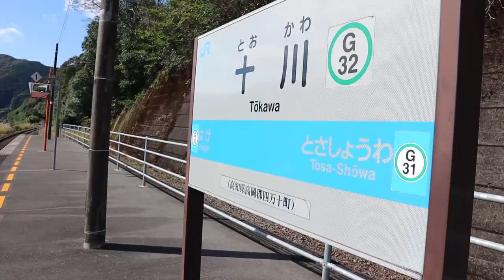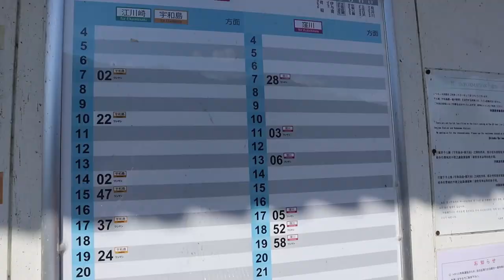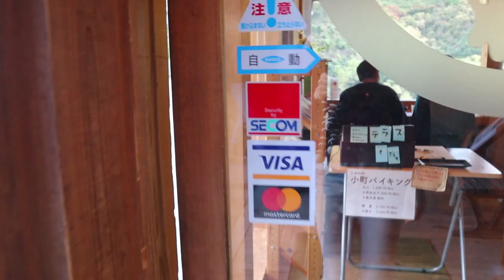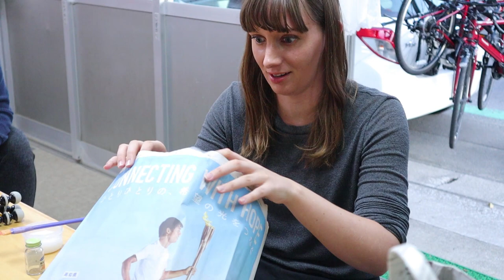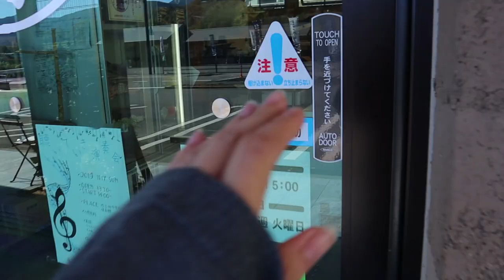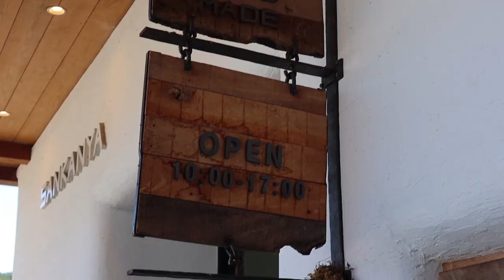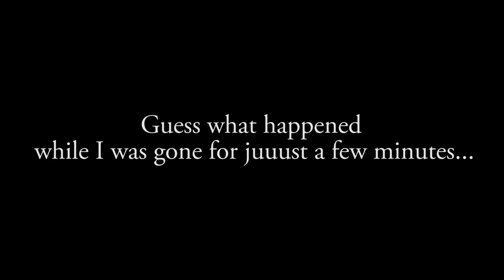How Youtubers make videos? | Behind the scenes in KOCHI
Explored Kochi prefecture with @Tokidoki Traveller and @LeSweetpea パリス riding a bike and a JR cycle train. Along with some yummy food and fun activities, I will show you how YouTubers get projects like this and shoot their videos.